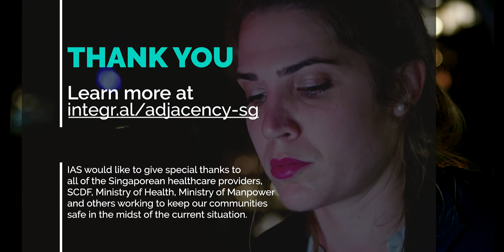Coronavirus Content Adjacency Study: Singapore Edition 🇸🇬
Coronavirus has created an unprecedented disruption to the daily lives of millions worldwide and online news/content related to the evolving situation burgeons. While the world faces larger and more pressing issues than advertising contexts and brand suitability, many marketing and publishing professionals are seeking guidance on how to appropriately navigate this unprecedented situation. In an effort to be better informed and focus on the facts, IAS surveyed consumers in Singapore on March 12 to determine how they perceive content adjacencies—and whether they’re changing their digital behaviors related to the pandemic.